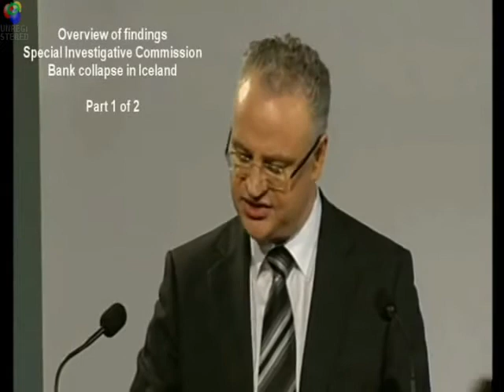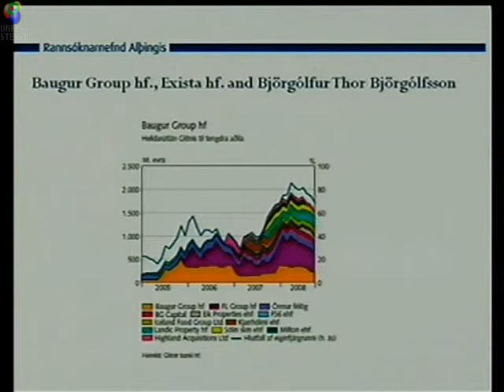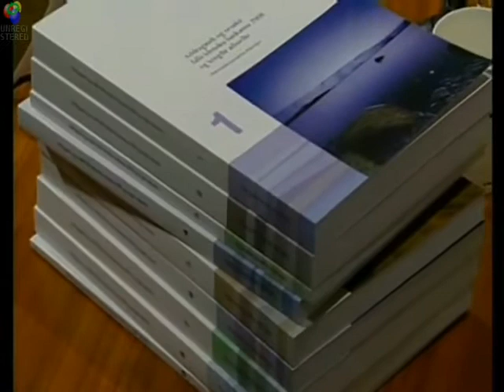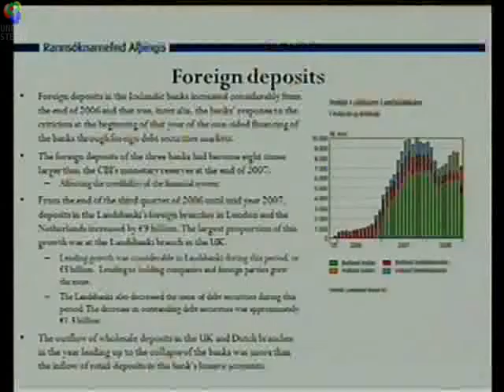SIC Report - Ísland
Press Conference - Special Investigative Commission into Bank collapse in Iceland - Parliament of Iceland - April 12th, 2010.

courtesy of Lára Hanna Einarsdóttir